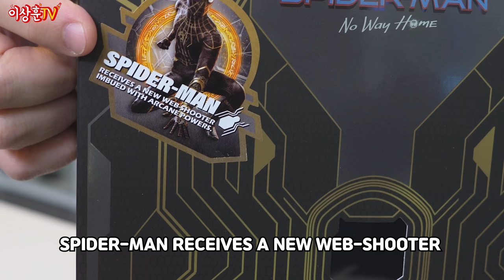(노웨이홈 스포일러 주의!) 스파이더맨~ 블랙 앤 골드 슈트! [HotToys]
**본영상에는 영화 스파이더맨 노웨이 홈의
초강력 스포일러들이 있습니다.

종합 선물세트같은 영화를 보니 가슴이 웅장해집니다.
신비한 마법의 웹슈터를 Get한 스파이더맨의 블골 슈트!
설레이는 마음으로 함께 열어보시죠~^^

0:00 인트로
0:14 시작
0:30 옷자랑
1:01 영화 스포일러 주의!
1:48 겉박스
2:58 속박스
3:28 박스 오픈
5:10 소환 장치 루즈
5:56 손 파츠
7:06 눈 파츠
7:37 언마스크 헤드 & 마스크
8:16 헤드 비교
8:41 이펙트 파츠
10:01 슈트 비교
10:51 삼파이더맨!
11:43 다음 스파이더맨시리즈에 대한 생각
12:47 피규어 디테일